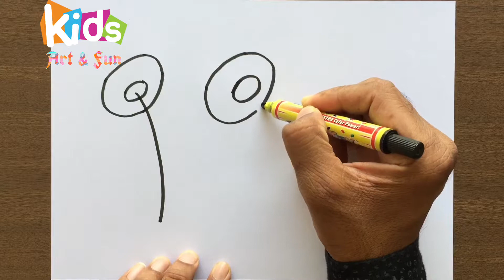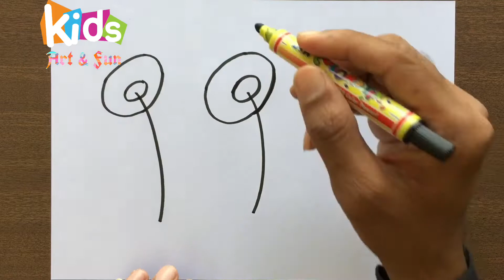How to Draw A SIMPLE FLOWER step by step for Beginners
Learn to Draw a flower in easy way

Pen used